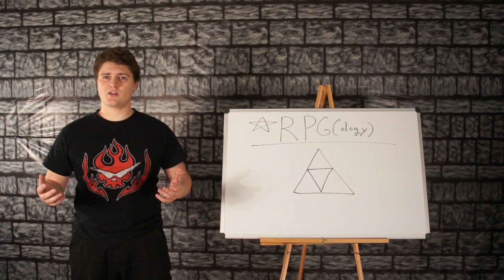Where did the Zelda Triforce Come From? Real Life Origins!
In this episode we explore the origins of the Triforce from the Legend of Zelda series, as well as where the three Goddesses came from.

The Triforce uses the same design as that of a powerful Japanese clan, the Hojo, who had immense governmental power in 12th century Japan.

Known as the Mitsu-uroko, the emblem represents three dragon scales. The legend goes that the first Hojo Regent, Tokimasa Hojo, visited the Enoshima Jinja Shrine and prayed for the prosperity of his descendants. Suddenly a dragon appeared and granted his wish, leaving behind three dragon scales. The scales were incorporated into the design of his family crest, with each triangle representing a scale. From then on the shrine became closely associated with the Hojo clan and many monuments exist there with the Mitsu-uroko emblem engraved upon them.

Also of particular interest to the Zelda series is that the Enoshima Jinja shrine is primarily dedicated to three Shinto goddess; Tagitsuhime, Ichikishimahime and Tagirihime.

SQADALAH! We're off!!

Known as the three goddesses of Munakata, according to Shinto legend these three deities were created when the god Susanoo visited the goddess Amaterasu. Susanoo was being banished from the heavens for refusing to obey Izanagi's order that Susanoo rule the oceans. Amaterasu was distrusting of Susanoo's intent and so had to prove himself in a god creating event: if the ritual resulted in male deities, then he had ill-intentions but if he produced female deities then he was sincere. To perform the ritual Amaterasu took Susanoo's sword, split it into three pieces, chewed them up in her mouth and spit them back out, where the shards became three goddesses. Amaterasu commanded the goddesses to descend to the Earth, where they became patron deities of the Munukata clan. The goddesses are believed to be sea deities that control the Genkai Seas.

Personally I find it very interesting that the Enoshima Jinja Shrine is associated with three goddesses and the Hojo emblem, since the Zelda series also features three goddesses associated with the Triforce. It seems very likely that some key inspiration for the Legend of Zelda came from this particular Shinto shrine.

The Legend of Zelda (ゼルダの伝説 Zeruda no Densetsu?) is a high fantasy themed action-adventure game series created by Japanese game designers Shigeru Miyamoto, Takashi Tezuka and Eiji Aonuma. It was developed and published by Nintendo, with some portable installments outsourced to Flagship/Capcom, Vanpool, and Grezzo. Considered one of Nintendo's most important and popular franchises, its gameplay consists of a mixture of action, adventure, and puzzle solving.

The series centers primarily on Link, the playable character. Link is often given the task of rescuing Princess Zelda and Hyrule from Ganondorf, a Gerudo thief who is the primary antagonist of the series. However, other settings and antagonists have appeared throughout the games, with Vaati being a strong secondary antagonist during the lifespan of the Game Boy Advance. The story commonly involves a relic known as the Triforce, a set of three omnipotent golden triangles. The protagonist in each game is usually not the same incarnation of Link, but a few exceptions do exist.

The Legend of Zelda franchise has proven to be quite popular, having sold over 67 million copies by 2011. The series consists of 17 official games on all of Nintendo's major consoles, as well as several spin-offs. An American animated series based on the games aired in 1989, and individual manga adaptations which are officially endorsed and commissioned by Nintendo have been produced in Japan since 1997. Tetraforce Theory. yuriofwind